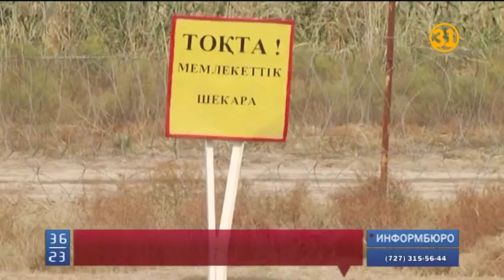Қазақ жеріне қатысты даулы заң, ақыры қабылданды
«Жер шетелдіктерге сатылмасын», «Жалға да берілмесін» деген талаппен, халықтың митингке шығуына түрткі болған, талай рет талқыға түскен қазақ жеріне қатысты даулы заңның кейбір баптары қайта өзгеріп, бүгін Сенатта ақыры қабылданып кетті. «Жер тағдыры-ел тағдыры екенін» депутаттарда түсінген сияқты. Қасым-Жомарт Тоқаев  заң жобасын талқылау кезінде әріптестеріне  жер мәселесінің өте нәзік екенін айтып, қайта-қайта  мұқият болуға шақырды.